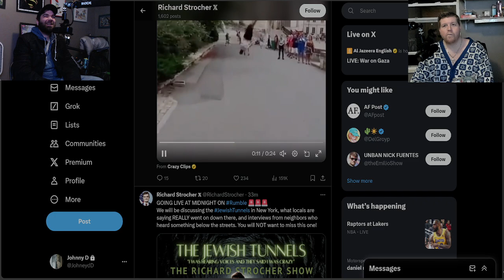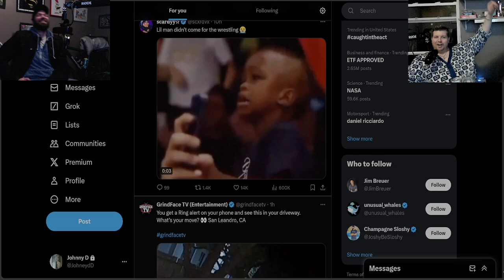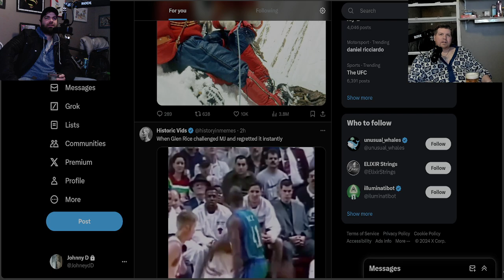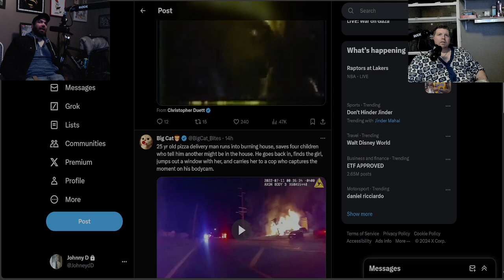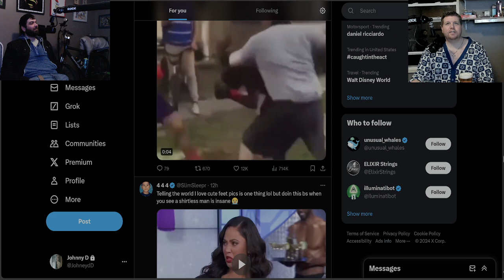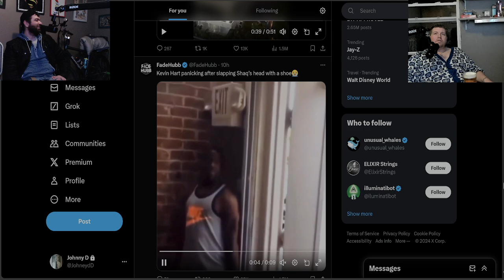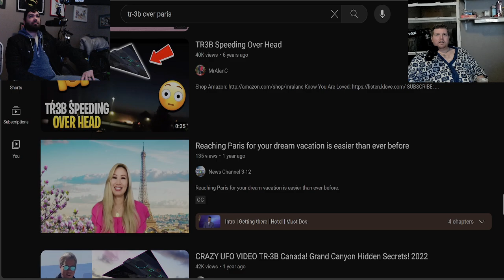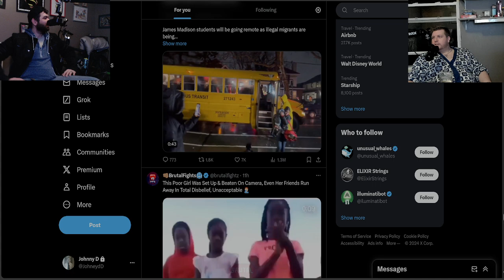JD and perry stream